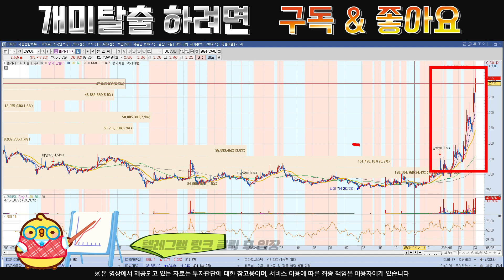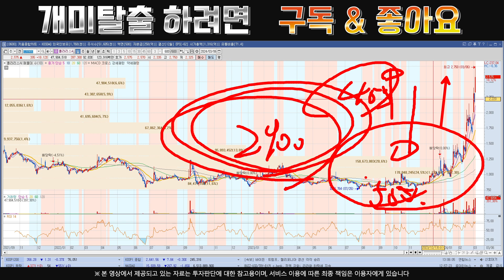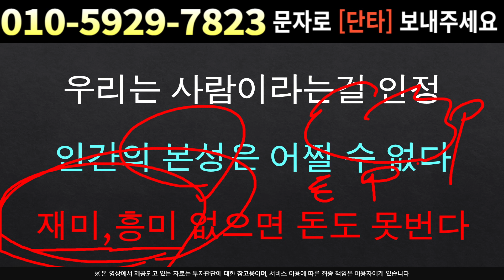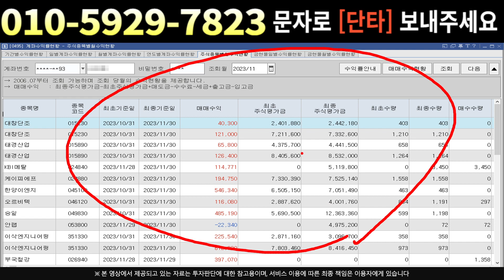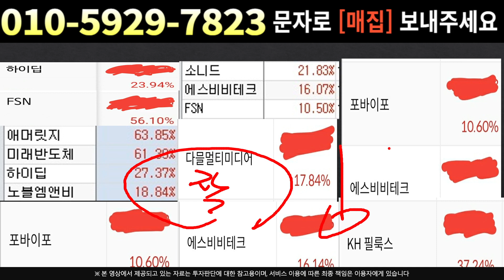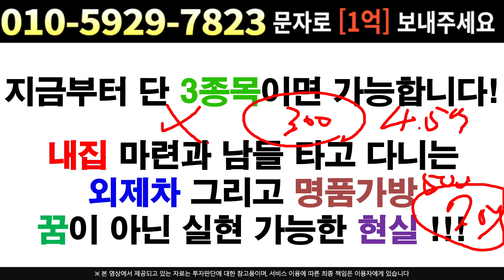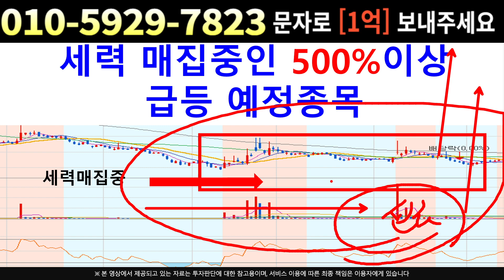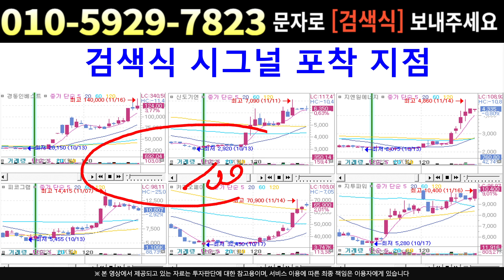[주식]폴라리스AI - 주도세력 안나갔다 역매수중!! 상승초입은 분명하다 !!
실시간 구독자소통 카톡방 투자정보 텔레그램